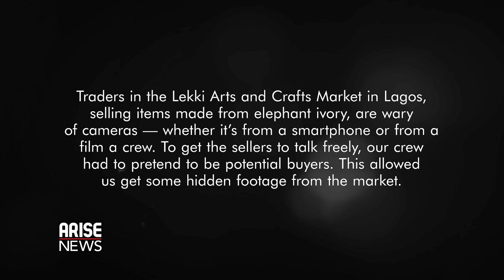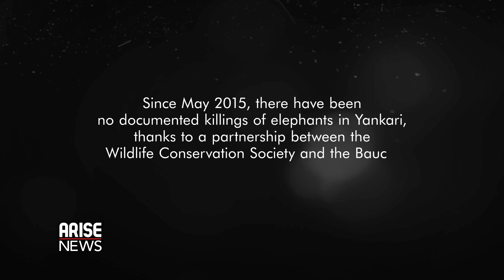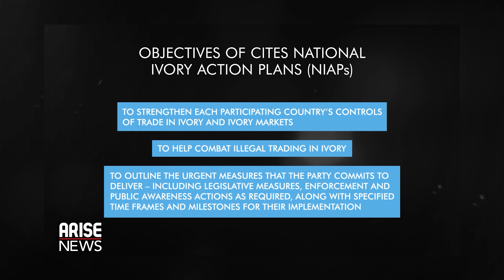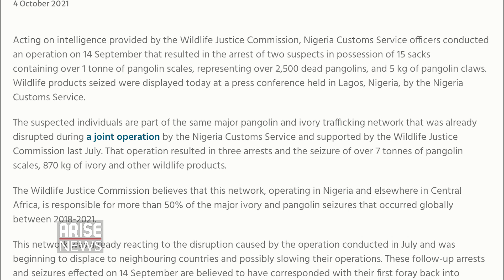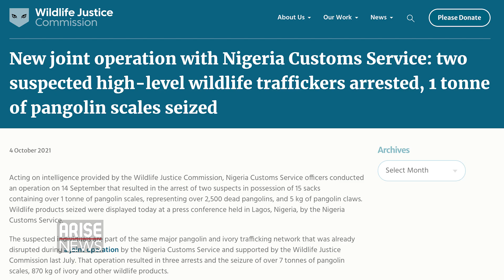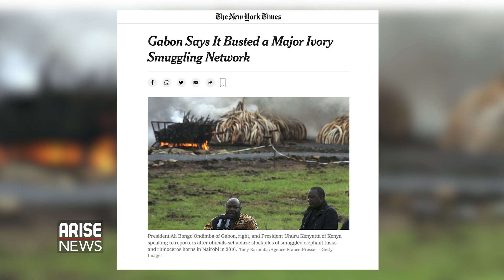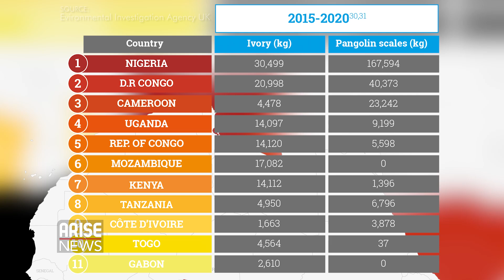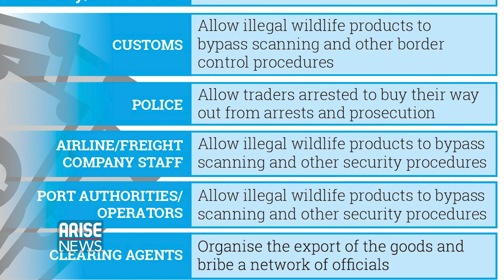Nigeria’s Major Role in the Illegal Wildlife Trade | GO WILD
In 2015, Nigeria emerged as Africa’s key transit hub for the trafficking of pangolin scales and elephant ivory. According to the Environmental Investigation Agency, wildlife criminal networks in Africa have shifted their operations to West and Central Africa over the past decade, and Nigeria is implicated in the seizure of more than 30 tonnes of elephant ivory.

This week on GoWild, Arise News Environmental Correspondent, Laila Johnson-Salami, takes us inside Nigeria’s underground illicit ivory trade and analyses the country’s role in the illegal wildlife trade over the past few years.